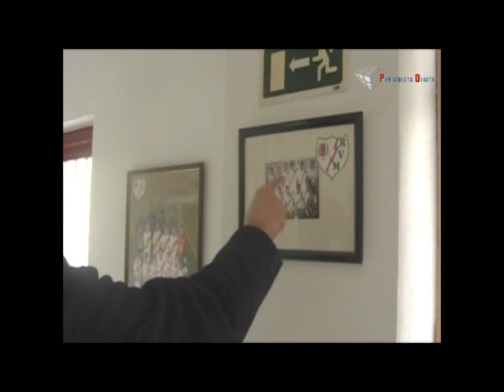Entrevista a Txema Glaría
Periodista Digital entrevista a Txema Glaría, ex jugador del Rayo que, tras colgas las botas en el Molde, entrena desde hace más de quince años en Noruega.